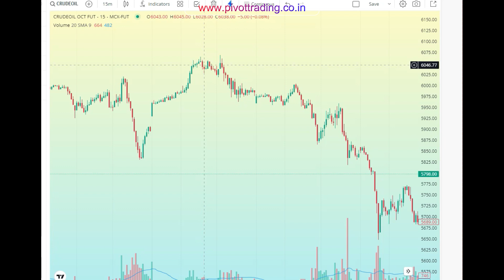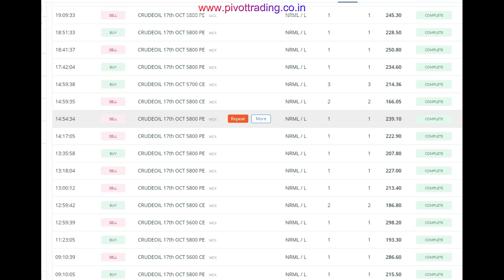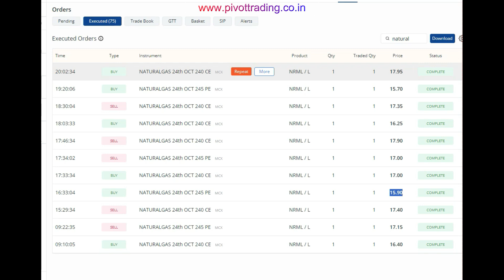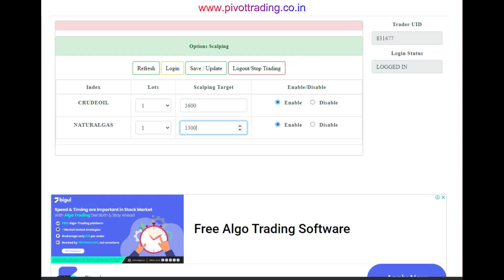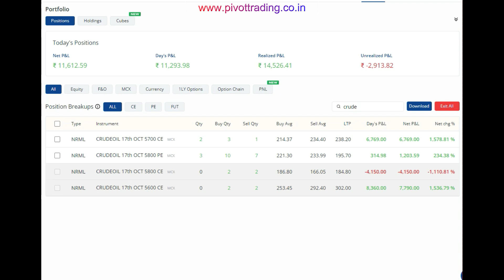Options Scalping in MCX using Algo Trading | Crudeoil Option | Natural gas Options | Pivottrading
🆓 Open Your Free Demat Account with Top Brokers! 🆓

💬 **Use our youtube channel for leaning and Start Your Trading Journey!**